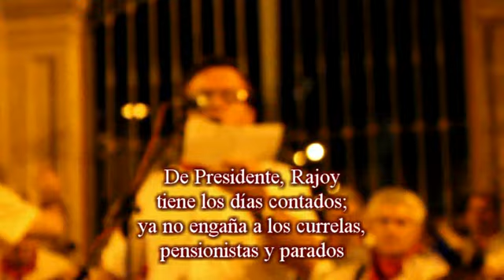19 Rafa: Tiene los días contados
Si quieres ver este vídeo en su contexto de la Sampedrada, pincha en Desolvidar: